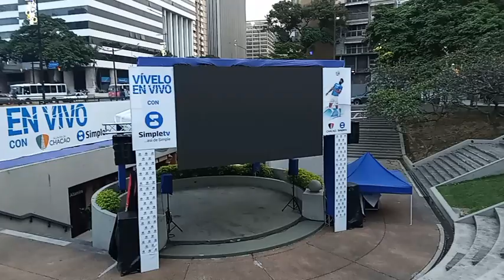Previa Argentina VS Croacia